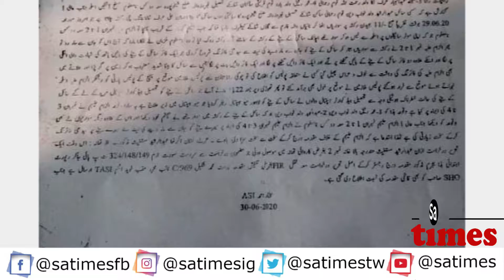Police department Failure to Investigate Citizen's Complaints | 29 JULY 2020 | SA Times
Police department Failure to Investigate Citizen's Complaints, Police failed to arrest accused of firing. Affected People have done protest against Shahdra, ferozwala  police.